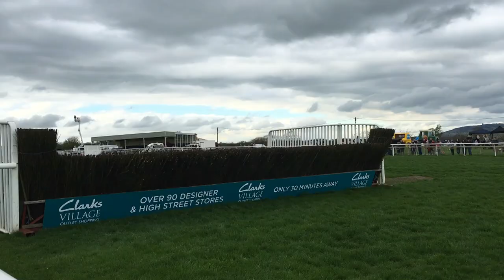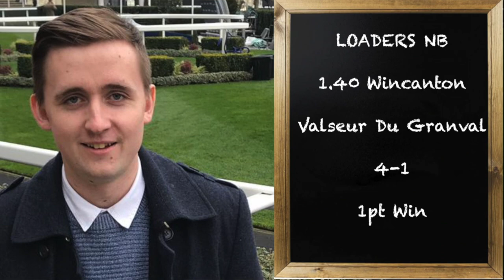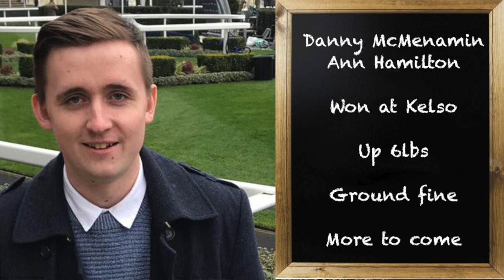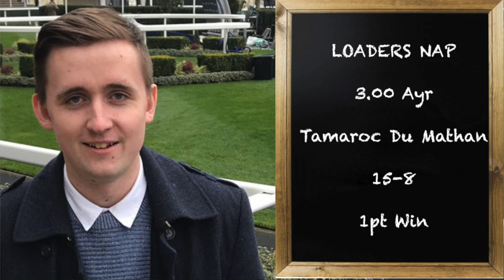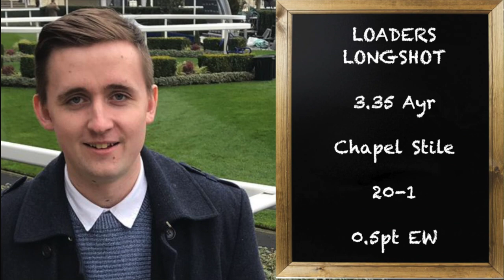UK Horse Racing Tips | Ayr & Wincanton | April 18th 2021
Four horse racing tips for Sunday focusing my attentions to the reorganised fixture at Ayr. My NAP looks to take a short favourite and my long shot runs in the feature Scottish Grand National for Nicky Richards who won the race in 2019. I have have one fancy at the Somerset course of Wincanton.

Let me know your best bets for tomorrow's horse racing?

In The Saddle Podcast - Scottish National Preview

1.40 Wincanton - Valseur Du Large 4/1 (Loaders NB) 1pt Win
2.25 Ayr - Tommy's Oscar 8/1 (Loaders Extra) 0.5pt EW
3.00 Ayr - Tamaroc Du Mathan 15/8 (Loaders NAP) 1pt Win
3.35 Ayr - Chapel Stile 20/1 (Loaders Longshot) 0.5pt EW 6 Places (William Hill)

April 2021

2021 Record

January: +£16.98
February: +15.76
March: +£0.04